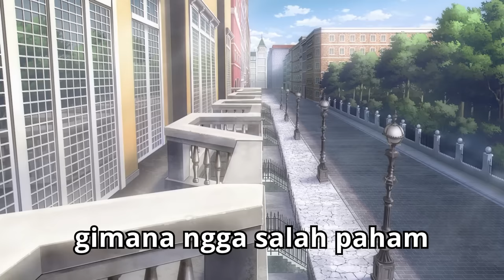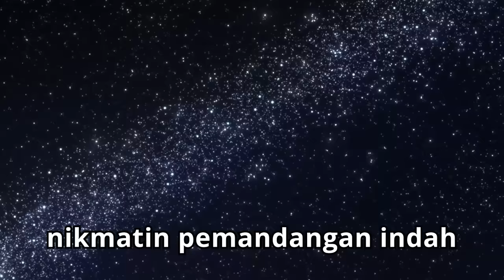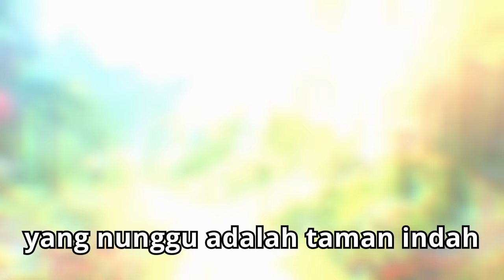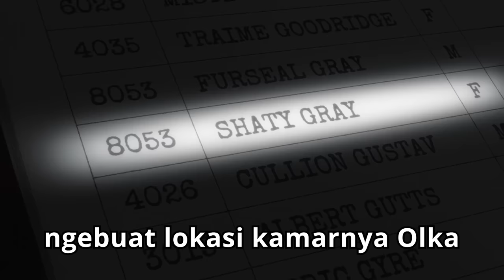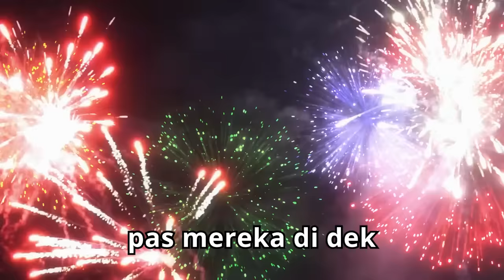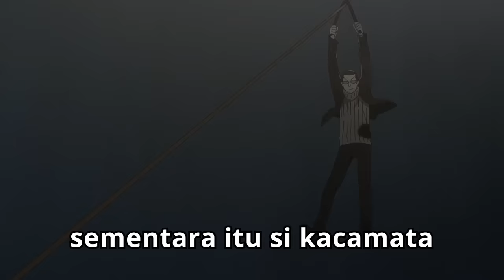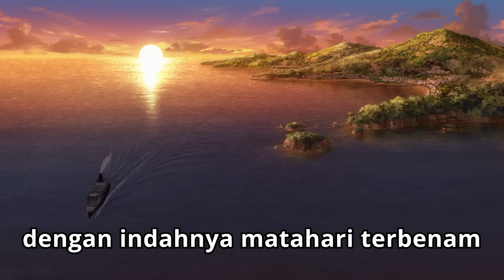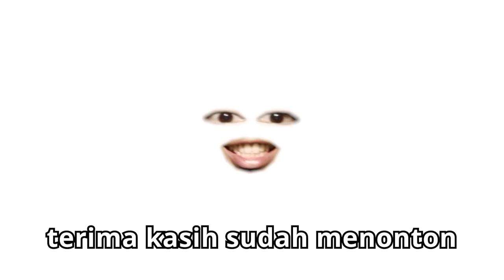ALUR CERITA ANIME SPY X FAMILY S2 TAPI DIRANGKUM WIBU MILITAN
Alur cerita anime Spy x Family S2 tapi dirangkum wibu militan ini masih menceritakan tentang
satu keluarga dusta yang kelihatan harmonis. Ayahnya masih seorang mata-mata, didampingi istri seorang assassin bayaran, memiliki seorang dukun, dan memelihara seekor anjing yang bisa melihat masa depan. Jelas tiap orangnya memiliki kekuatan overpower. Mereka masih menutupi jati diri masing-masing. Namun meski mereka adalah keluarga dusta, mereka saling peduli satu sama lain dan berusaha menjadi keluarga harmonis. Sayangnya harus ada tujuan yang diraih atau ada masa lalu yang tidak bisa lepas sehingga menggangu keluarga ini. Apakah tujuan atau masa lalu tersebut? Inilah alur cerita anime Spy x Family S2 tapi dirangkum wibu militan.

Judul Alur Cerita Anime: Spy x Family S2 / Spy Family S2